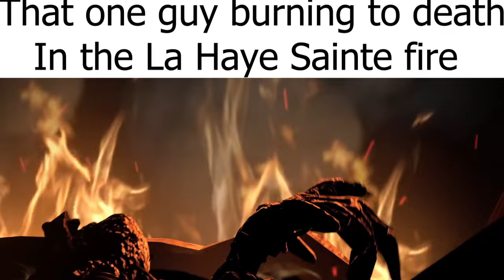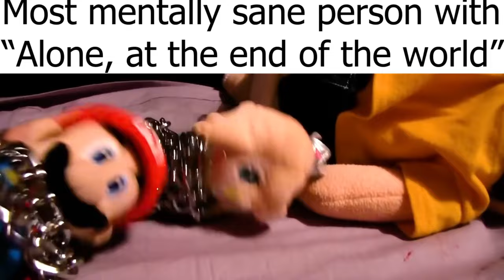Guts and Blackpowder memes 2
Any meme ideas or games you want to see done will always be welcomed and appreciated.